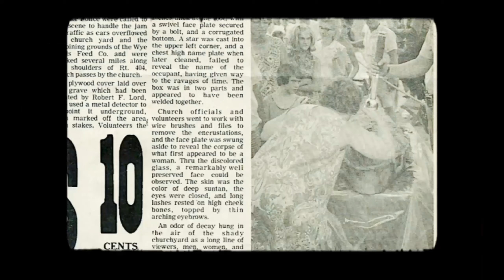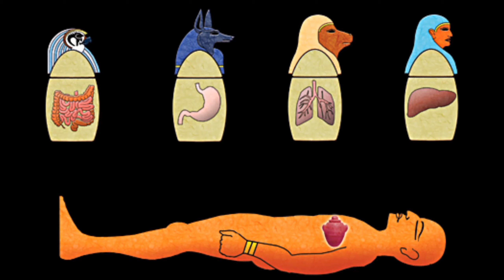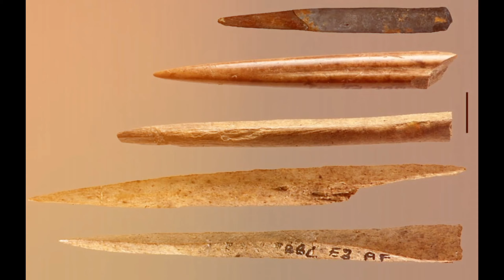Mystery of world's oldest mummies.... Origin and antiquity of the Chinchorro mummies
The Chinchorro mummies are the earliest examples of deliberate mummification anywhere in the world, say scholars. They date back to 5,000BC – more than two millennia before Egyptian pharaohs were first embalmed and entombed in pyramids. They also possess a striking aesthetic value – and a poignant human resonance.

MUSIC = infraction, cinamic documentary VISUALS = pexels, others Voice over, Video and audio production by HISTORY briefed
About this channel History briefed offers educational and entertaining mini documentary style shorts in Hindi/Urdu to address curious minds.
Get ready to embark on bite-sized history lessons that are both educational and entertaining. Join HISTORY briefed on this journey as we uncover intriguing moments and notable figures from various eras.